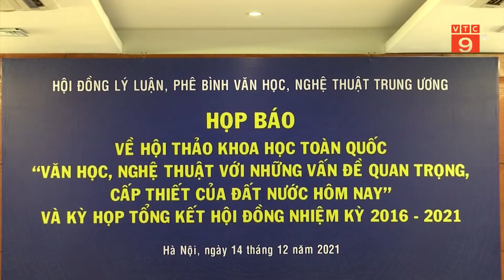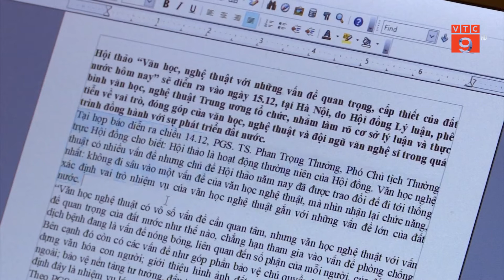NGÀY 15/12, DIỄN RA HỘI THẢO TOÀN QUỐC VỀ VĂN HỌC NGHỆ THUẬT | VTC9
VTC9 | NGÀY 15/12, DIỄN RA HỘI THẢO TOÀN QUỐC VỀ VĂN HỌC NGHỆ THUẬT